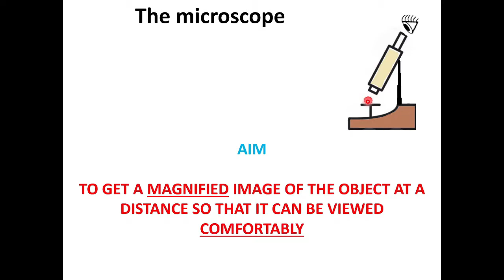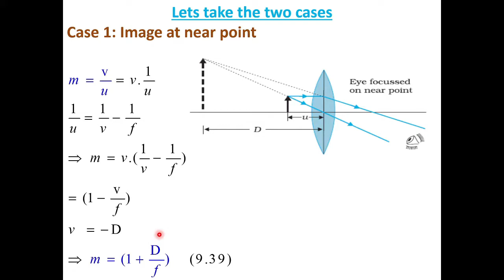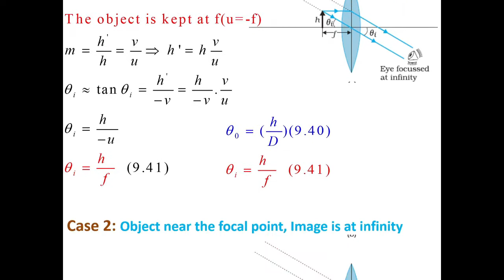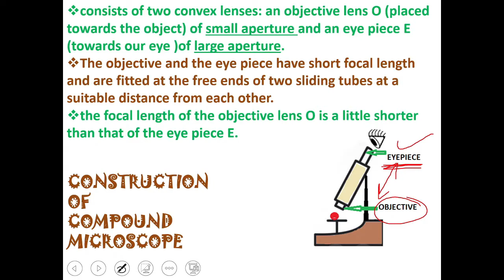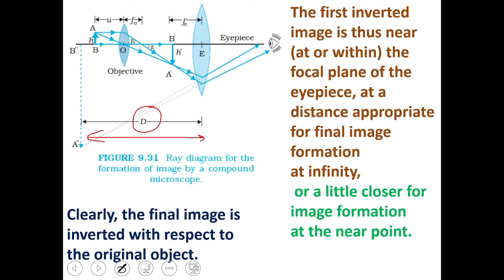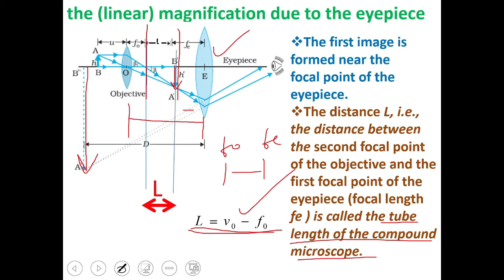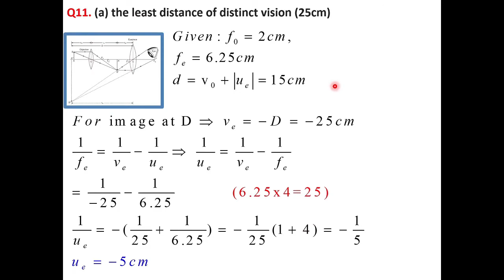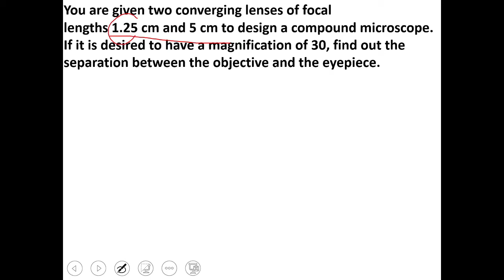Working of simple and compound Microscope as per NCERT and solutions of related questions.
This video gives the detailed explanation of simple and compound microscope as given in NCERT along with the discussion of Board Questions of previous years.